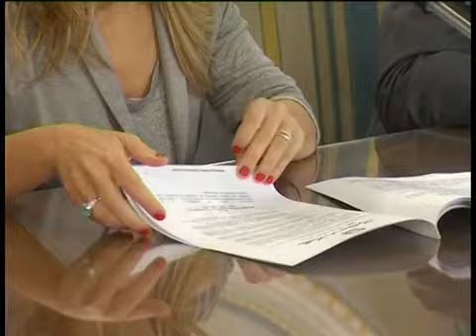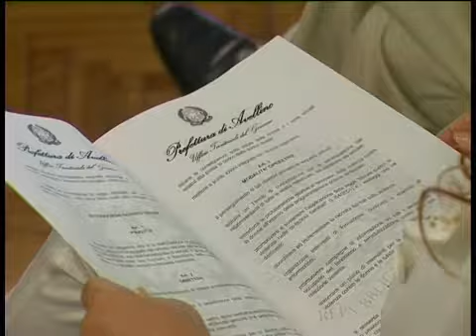VIOLENZA SULLE DONNE, FIRMATO PROCOLLO IN PREFETTURA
Alla presenza dell'assessore regionale alle pari opportunità, Chiara Marciani, è stato firmato in prefettura un protocollo d'intesa contro la violenza sulle donne.